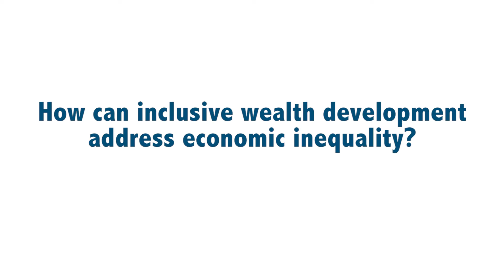Richmond Mayor Dwight C. Jones on inclusive wealth development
Mayor Dwight C. Jones of Richmond, Virginia, explains how inclusive wealth development can help address economic inequality, and how rural and urban communities can benefit. Mayor Jones participated in “Can Inclusive Economic Development Build Better Jobs and a Stronger Regional Economy,” an event presented by the Aspen Institute Economic Opportunities Program as part of the Working in America series.